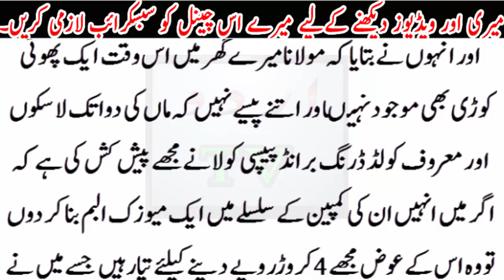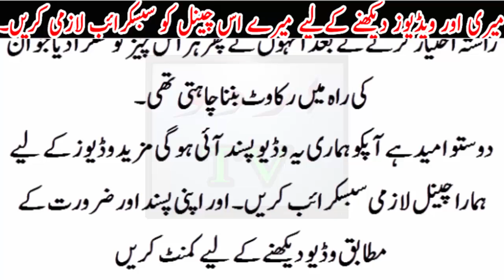Molana Tariq jameel Ka bayan.. Junaid Jamsheed ki zindgi par,...?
Junaid JamsheedInside Exclusive video of PIA Plane Before Crash   Junaid Jamshed Plan crash

May Allah Bless him in peace .Junaid Jamshed - Plane Crashed Black Box - Last words of Junaid Jamshed.
 Plan Crash . Junaid Jamsheed Ki Tableegy Zindgi ke ary m Bayan, Moalana Tariq Jameel Ka Byan Junaid Jamsheed ki Zindgi ke Waqayat, Junaid Jamsheed ka Life Style ,Juanid Jamsheed Kizindgi,

SubsC